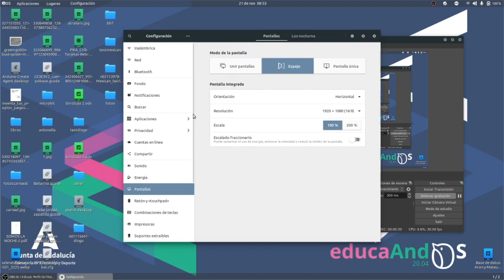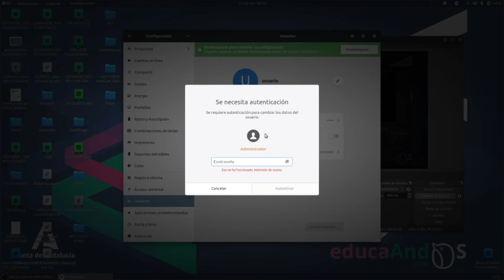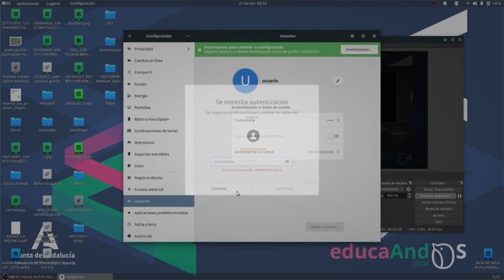Crear un usuario en Educandos No deja TIC ESO Bachillerato IES Monterroso